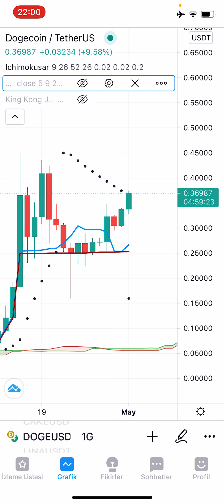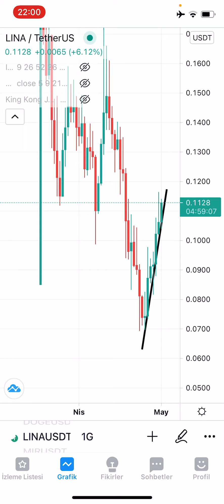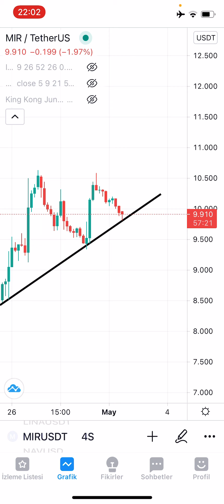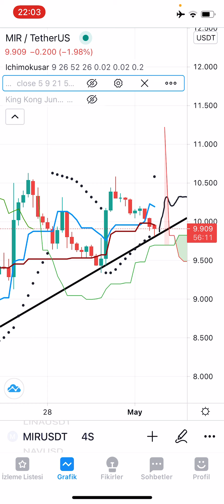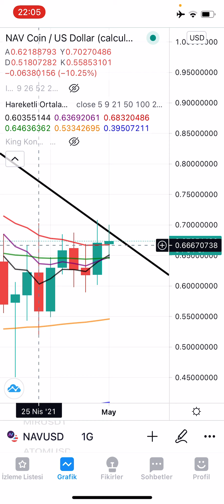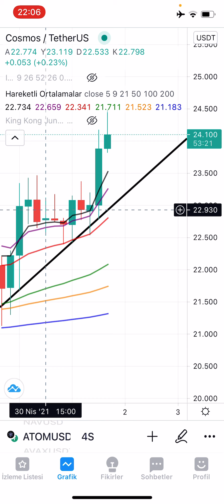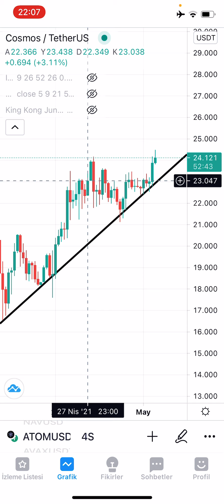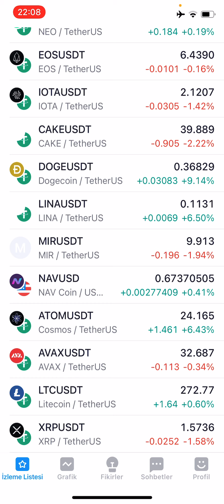DOGE, LINA, MIR, NAV, ATOM (01.05.2021 GÜNLÜK KRİPTO PARA ANALİZ)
DOGE LINA MIR NAV ATOM coinlerini KING KONG JUNIOR, ICHIMOKUSAR ve ORTALAMALAR ile analiz ettik. Coinlerin günlük ve 4s grafiklerini inceledik.

💲Sıfırdan Borsa/Kripto Grafik Analiz Eğitim Setimize ulaşmak ve hergün yeni analizleri görüntülemek için instagram hesabımızı takip edebilirsiniz.

Destek olmak için beğenip kaydet yapmanız yeterlidir🙏🏻
Beğen»»Yorum yap»»Etiketle